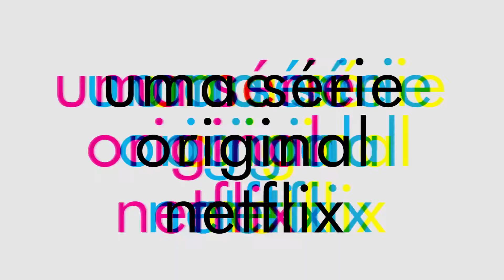Queer Eye Trailer Legendado Netflix